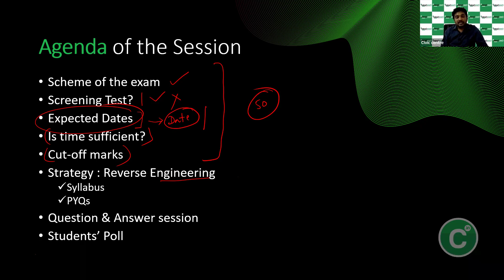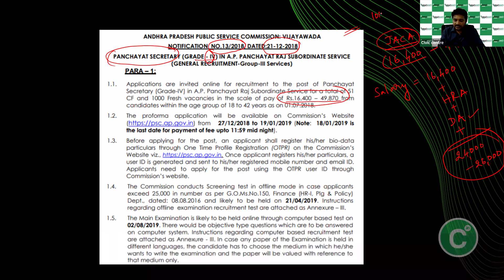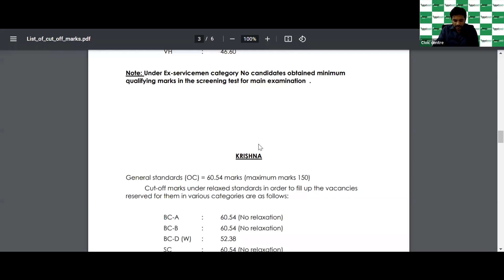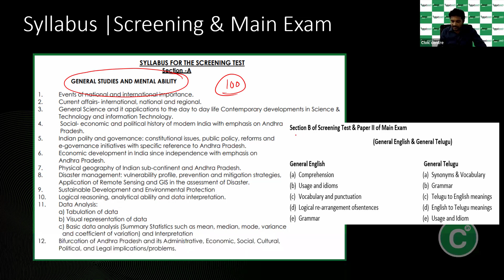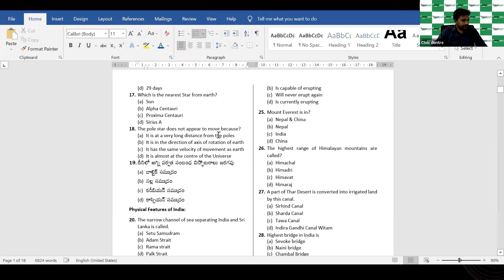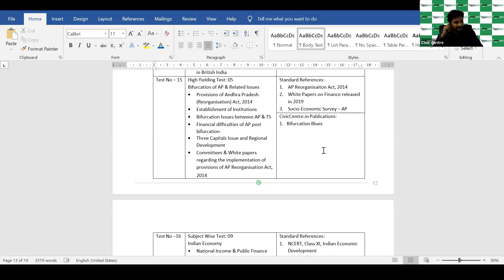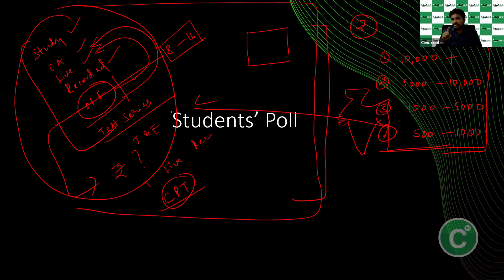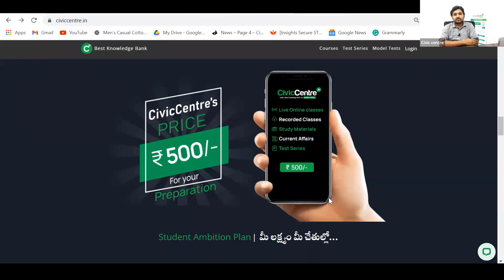APPSC Junior Assistant Expected Cutoff , Syllabus analysis , Preparation Plan | జూనియర్ అసిస్టెంట్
Junior Analysis expected cut-off, syllabus analysis and expected dates. (Telecast of live session with corrected audio)
For getting live class, materials, current affairs and test series-all for Rs.500/-, click the following